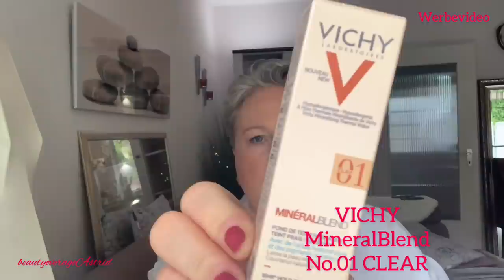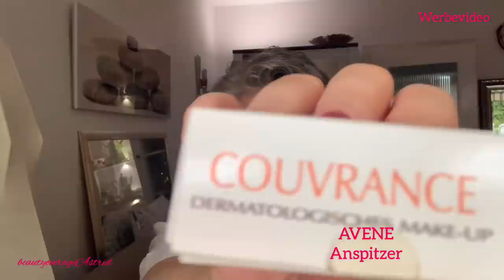Beauty Favoriten 2020 | Dekorative Kosmetik Highlights | favoriten beautyoverageAstrid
Favoriten Video Teil 2 !  Heute meine Dekorativen Kosmetik Highlights ... viel Spaß beim zuschauen.

Über diesen Link unterstützt ihr meinen Kanal!

Vielen lieben dank dafür und liebe Grüße, Astrid

Mein Makeup

Foundation
Lancome Idole Teint

Primer
Catrice Make-up Primer Ten!sational 10 in 1 Dream Primer

Bronzer
L´OREAL GlamBeige

Mascara
L´OREAL bambie false lash

Lipliner / essence / No. 11
Lippenstift / CATRICE / Gel Lipstick

DHL Packstation-/Adresse:
beautyoverage Astrid
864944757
Packstation 112
Schützenstr.17

Meine Favoriten Produkte:

BECCA
Becca – Under Eye Brightening Corrector

BABOR
BABOR Luminous Skin Concealer 01 ivory / 23,50€
Gekauft im Beautykaufhaus!

Douglas
Classic Eye SetPinselset

Nagellack
Alterra No. 04 Berry

Uhr
Daniel Wellington

Tunika
H&M

Ohrringe / Kette
Rossmann Schmuck / Aktuell

Die von mir hier präsentierten Artikel habe ich mir selbst gekauft. Bei der Beurteilung/ Beschreibung der vorgestellten Produkte, handelt es sich ausdrücklich um meine eigene Erfahrung/Meinung.